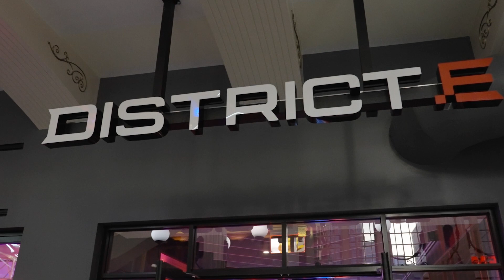NBA 2K League The Post Up | Episode 7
The 2023 Season is here live from D.C.!

Have a Facebook account?